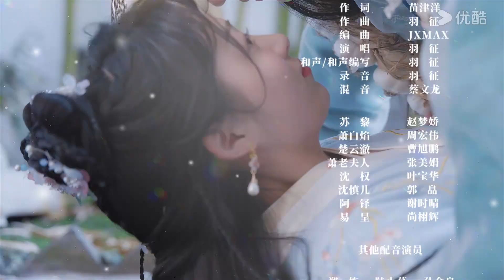ENGSUB【FULL】我家侯爷不宠我 My Marquis Doesn't Favor Me EP14 | 冷面小侯爷萧白焰💫霸道女首富苏梨💌甜蜜暴击 | 李星佑/罗思琪 | 优酷 YOUKU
★以下地区观看正片请移步优酷国际版APP：印度尼西亚、中国台湾、新加坡、泰国、中国澳门、菲律宾、越南、中国香港、马来西亚。欢迎下载优酷国际版APP，不管您所处何地都能享受《我家侯爷不宠我》全集多语种字幕噢，加入优酷国际版APP会员，更能抢先观看更多会员集数！

📺【我家侯爷不宠我 My Marquis Doesn't Favor Me】霸道的女首富苏梨，欲打探母亲下落，同时获得打通商路的通关文滕，而下嫁侯府，却在此遇到了和自己宿命早有牵连的冷面小侯爷萧白焰，还不慎抓到了萧白焰疑似血族的小辫子。由此，苏萧二人开启了长辈面前装恩爱，背地里互拆秘密、怼来怼去的甜蜜生活。

🤍主演：李星佑 / 罗思琪
🤍集数：24集

00:00 The International Website youku.tv is now available!
02:00 Download YOUKU International APP to get early access to the full show